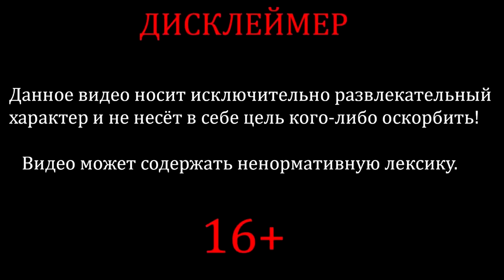Brawl Stars #19 НЕДЕТСКИЙ РАЗОГРЕВ 🧨